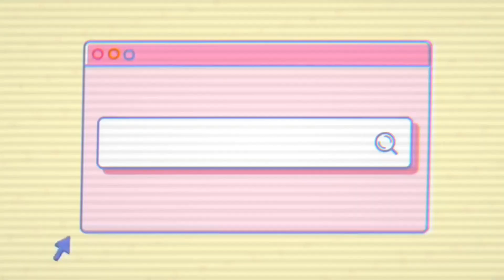I Spent A Month in South Korea! *video clips included*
I Spent A Month in South Korea! *video clips included* It was my first solo international trip and I had the best experience! Everything from solo dining to tours to celebrating BTS's 10-year anniversary!

Philstay Myeongdong Station
Address: 7 Myeongdong 8ga-gil, Jung-gu, Seoul, South Korea

Chapters:
Preview 00:00

Intro 00:47

Arrival in Korea 02:13

Hostel Stay 03:25

Solo Dining 04:59

Airbnb Experience 07:04

Activities 08:52

Closing Comments 11:52

Outro 14:06